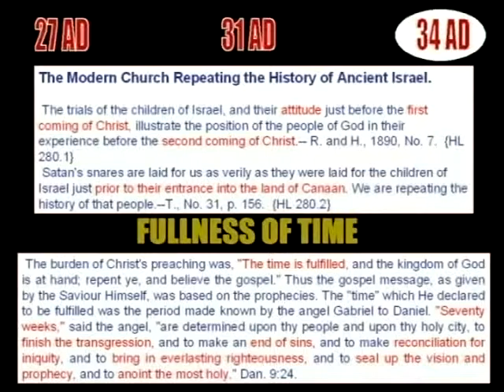Apocalypse Ministries Gods Plan to Rescue the Church Part 6b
And there was delivered unto him the book of the prophet Esaias. And when he had opened the book, he found the place where it was written, The Spirit of the Lord (is) upon me, because he hat anointed me to preach the gospel to the poor; he hath sent me to heal the brokenhearted, to preach deliverance to the captives, and recovering of sight to the blind, to set at liberty them that are bruised, To preach the acceptable year of the Lord.